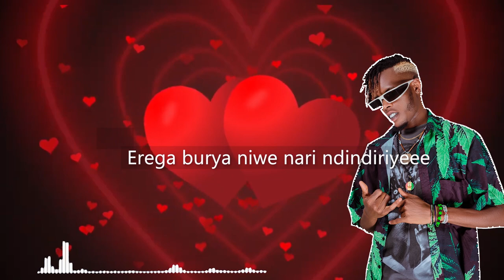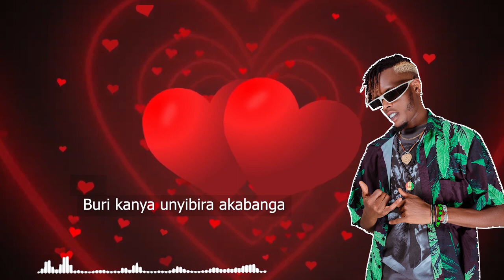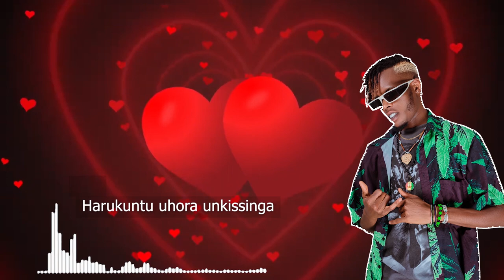Wizzy Pro - Sinzicara ( Official Video Lyrics )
Romantic song , Burundi
Produced by @masterkey3314
Written by Wizzy Pro